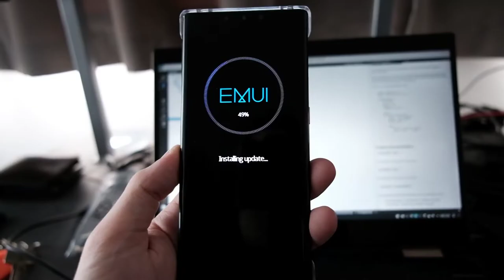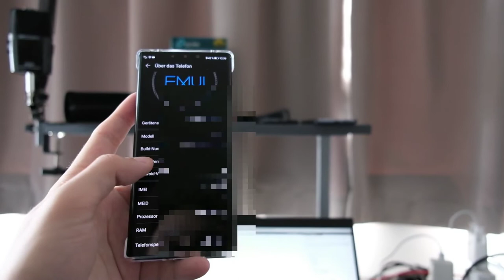Mate 30 Pro Gestenupdate März 2020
In diesem Video zeige ich euch das neue Gestenupdate dass gerade für das Mate 30 Pro herausgekommen ist.
Es ermöglicht wie bei AOSP das Swipen am unteren Bildschirmrand um zwischen offenen Apps zu wechseln.